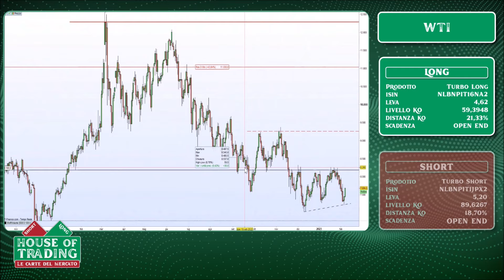House Of Trading - per Duranti a 72$ vi sono grandi compratori, WTI da long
Nicola Duranti ha preso parte alla puntata del 7 febbraio di House of Trading mettendo in campo una carta verde sul petrolio WTI. L'esponente della squadra dei trader ha proposto una strategia long sul greggio dopo aver notato come in area 72 dollari al barile si siano registrati grandi acquisti nel recente passato. La solidità del supporto spinge dunque il trader a proporre una strategia rialzista sul WTI. Guarda il video e scopri i livelli indicati durante la diretta.